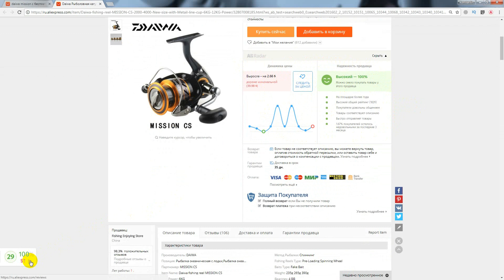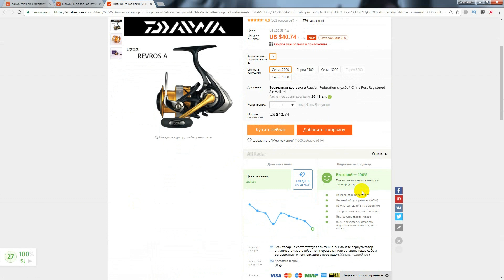Daiwa за 30$??? Миссия выполнима! Обзор Daiwa Mission CS катушки для спиннинга. Дайва из Китая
Обзор Daiwa Mission CS и её сравнение с Daiwa Revros A и Shimano Sienna!